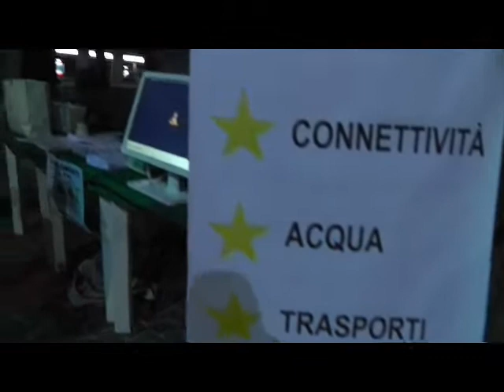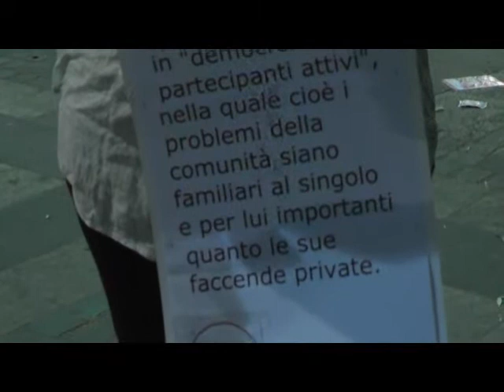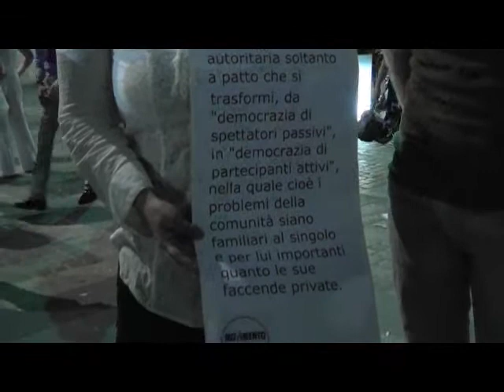MoVimento 5 Stelle Cosenza - Energia, connettività, acqua, trasporti, ambiente e ...coppie di fatto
- Spazio Certi Diritti 27 luglio 2012.

Intervista di strada a degli attivisti del "MoVimento 5 Stelle" cosentino che ci presentano il loro programma. Con Riccardo Cristiano e Yuri Guaiana Segretario dell'Associazione radicale Certi Diritti.